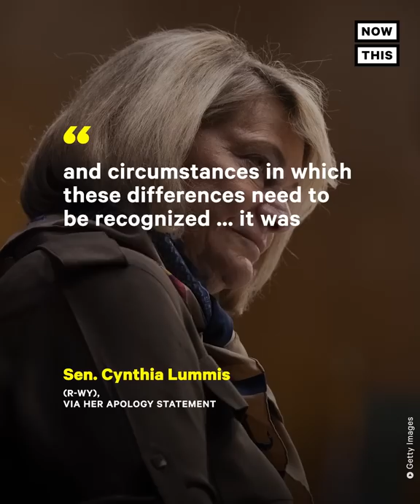GOP Senator Booed at Commencement for Controversial Comment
Republican Sen. Cynthia Lummis was booed at the University of Wyoming graduation after saying the existence of only two sexes is a ‘fundamental scientific truth’